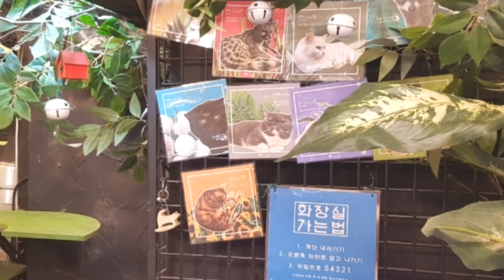GEEU지유튜브- 홍대 고양이카페에 간 지유♡go to animal cafe to play with cute cats&raccoons nearby Hong university